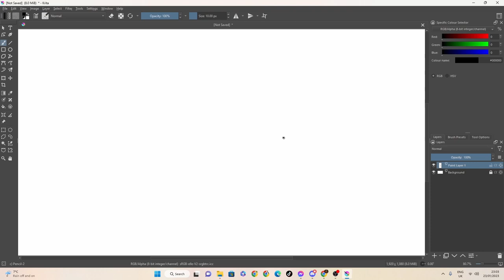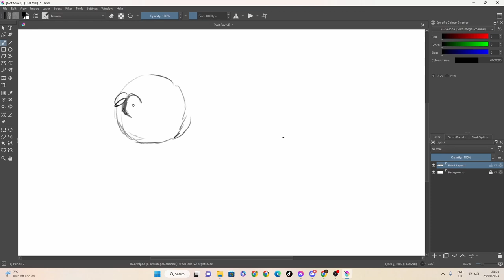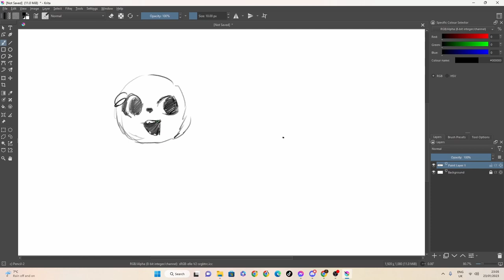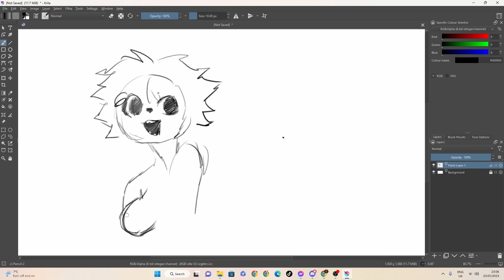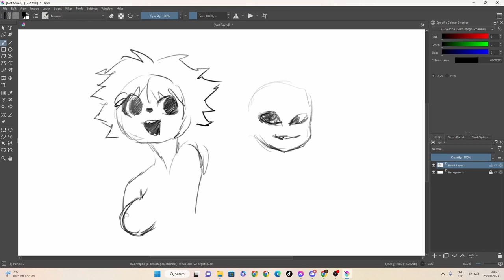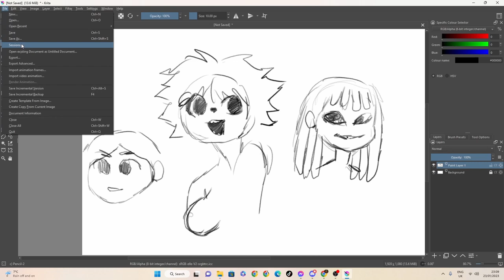girly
100 likes and I’ll eat papres... ( ͡° ͜ʖ ͡°)